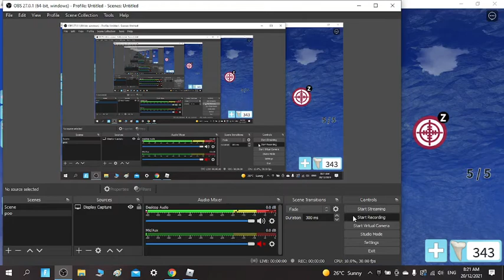LOL WHAT HAPPEND TO THIS SHARK????? (SharkBite)